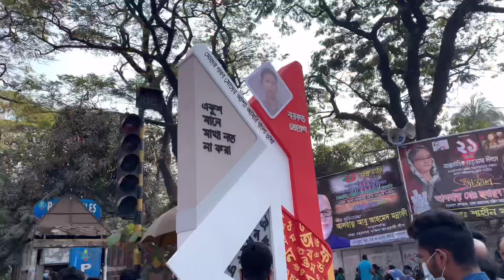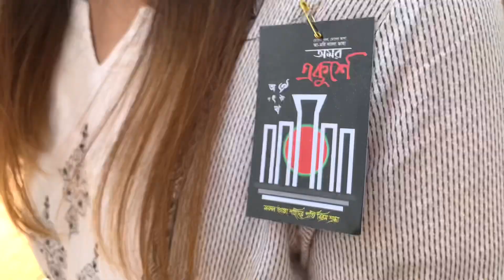একুশে ফেব্রুয়ারি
চলেছে লড়াই , ঝরেছে রক্ত ৷ বিক্ষোভ মিছিলে কেঁপে উঠেছিল গোটা বাংলাদেশ ৷ শেষমেশ জয় হল সত্যের ৷ ১৯৫২ সালের ২১ ফেব্রুয়ারিতে বাংলা ভাষা পেল এক নতুন পরিচয় ৷ ‘বাংলা’ ভাষার মোড়কে ঢেকে গেল গোটা বাংলাদেশ ৷ শহীদদের সেই অবদান এখন বিশ্বস্বীকৃত৷ বাংলাদেশের আঙিনা থেকে বেরিয়ে ২১ ফেব্রুয়ারি এখন সারা পৃথিবীর ৷ ২১ ফেব্রুয়ারি সকল জাতির মাতৃভাষার অধিকার রক্ষার দিন ৷ তাই এই দিন আন্তজার্তিক ভাষা দিবস ।